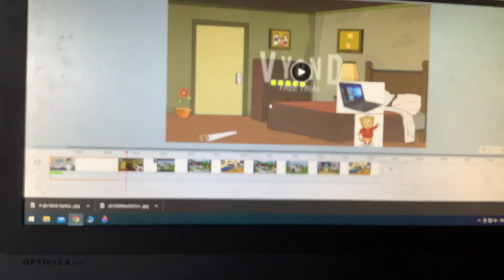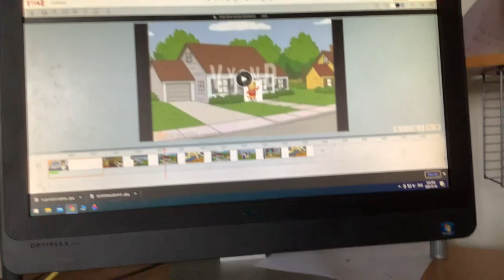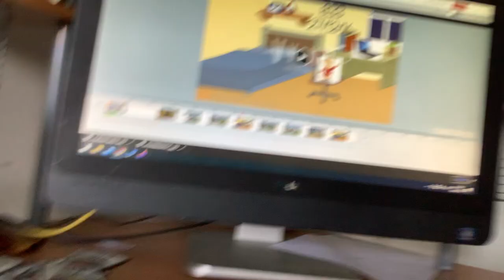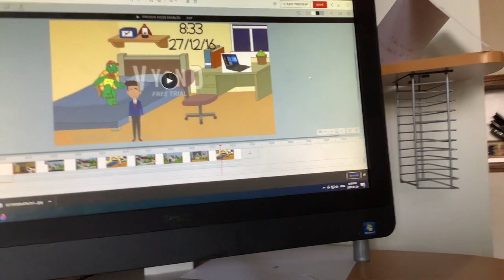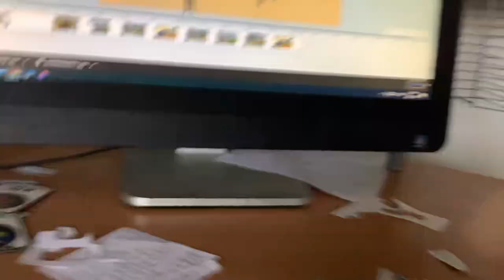Daniel tiger 🐅 deletes Franklin’s YouTube channel/ungrounded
Daniel tiger diesel
Mom tiger princess
Dad tiger Dave